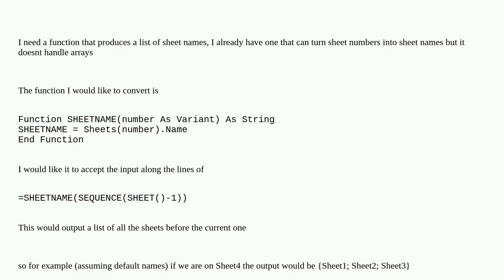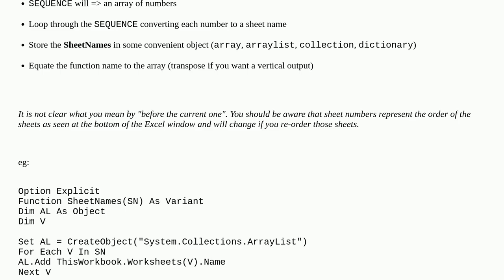How do I convert a custom function to handle spill arrays (excel)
A special thanks goes out to the community

  microsoft-excel-365 worksheet-function microsoft-excel